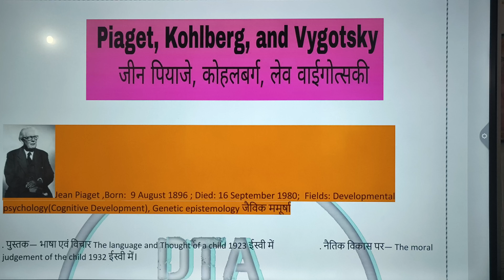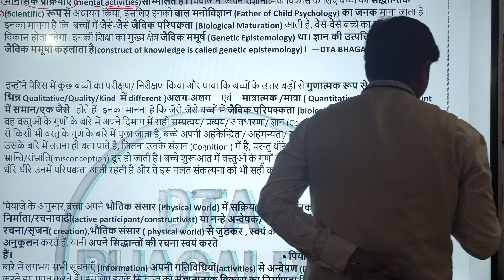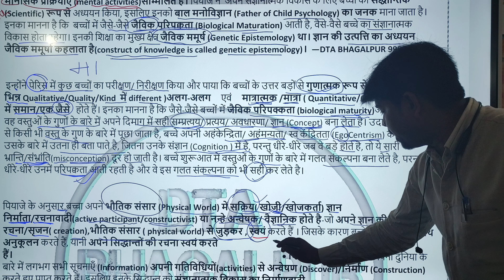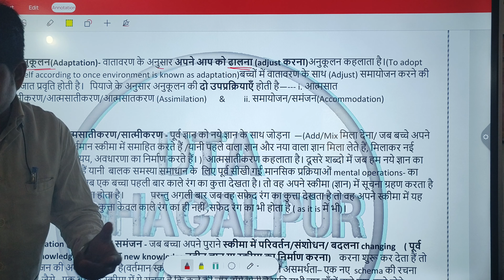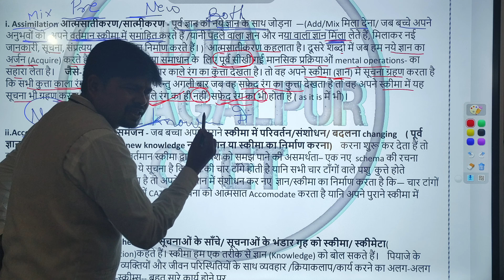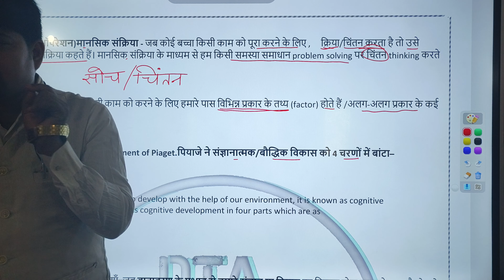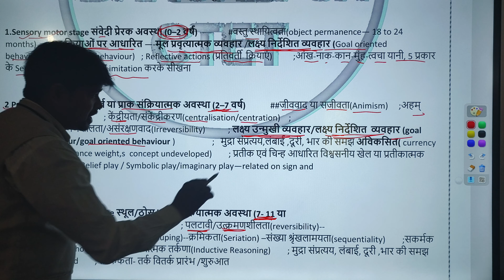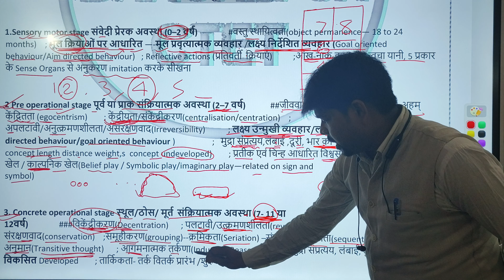CTET CDP प्याजे का सिद्धांत PART 2